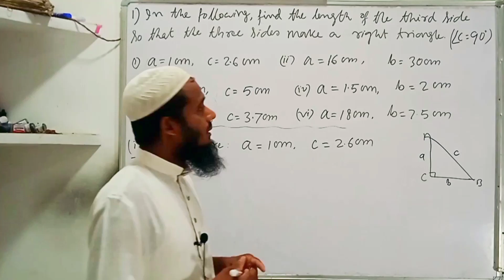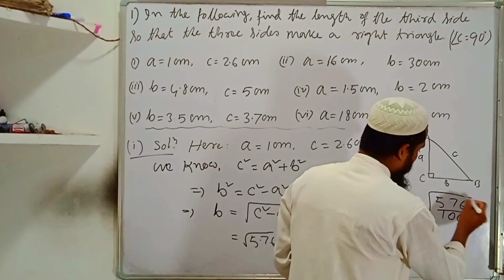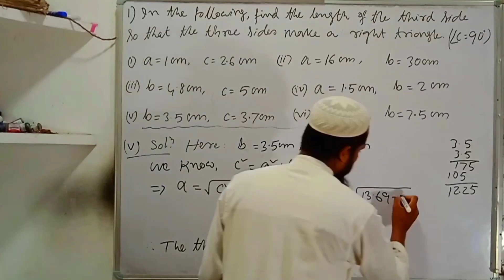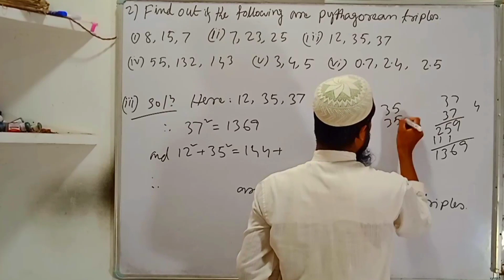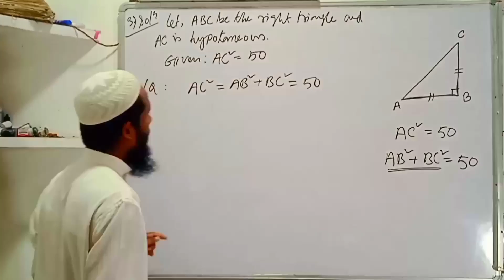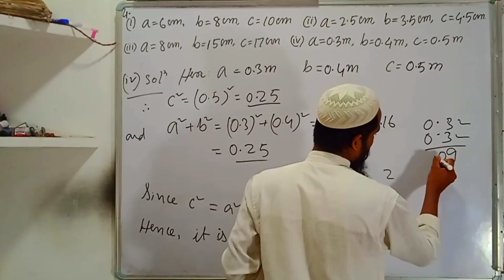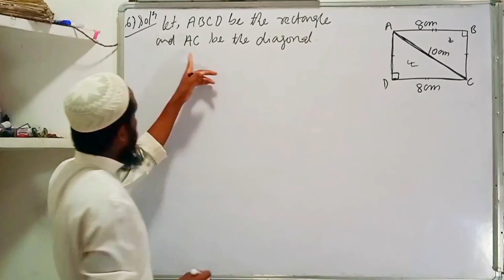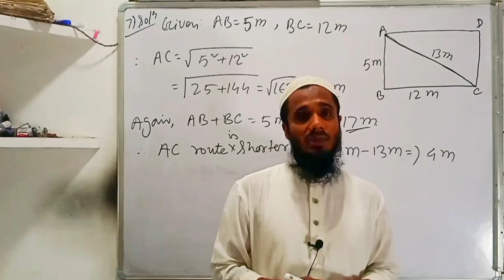Class 7 Maths Exercise 6.3 | Phythagoras Theorem | Phythagorean Triples | Maths Ahead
Other videos of class 7
 ক্লাস 7 এর অন্যান্য ভিডিও 👇